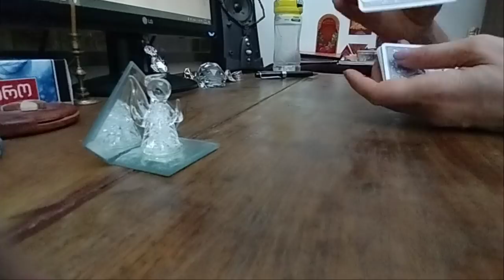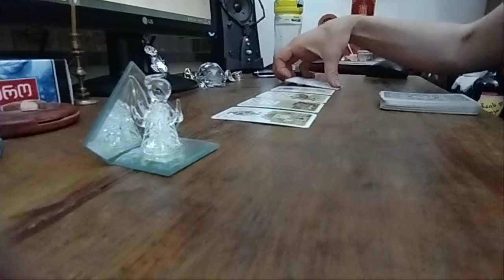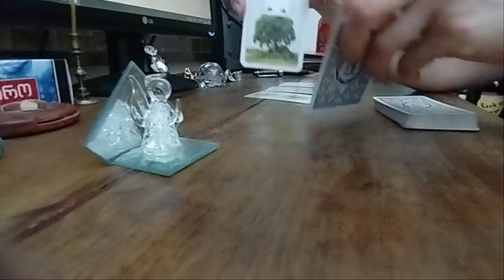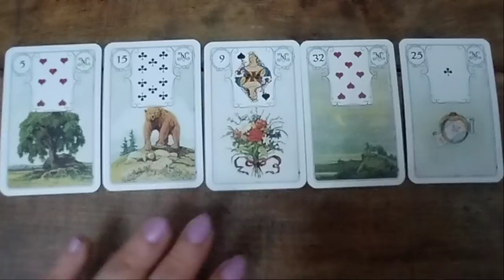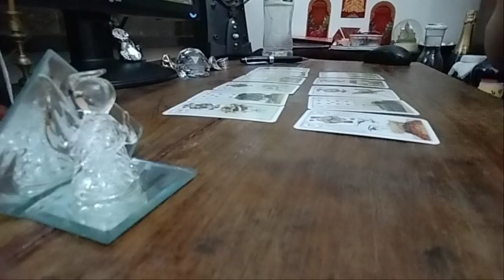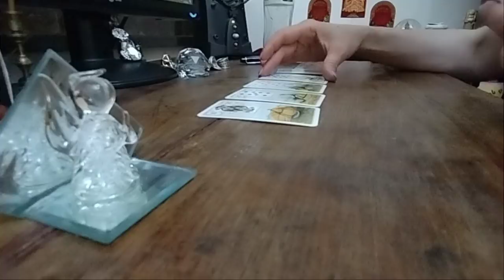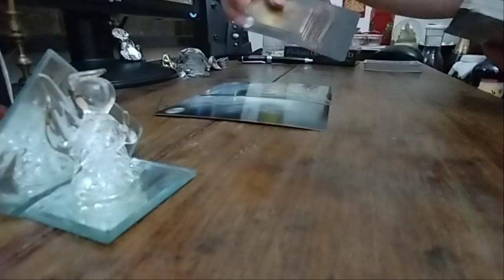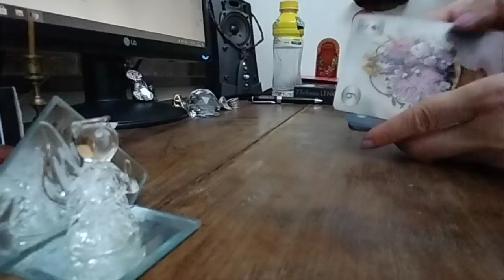.ორი დღის და უახლოესი პერიოდის პროგნოზი ლენორმანის ორაკულისაგან 💍🃏♦♥♣